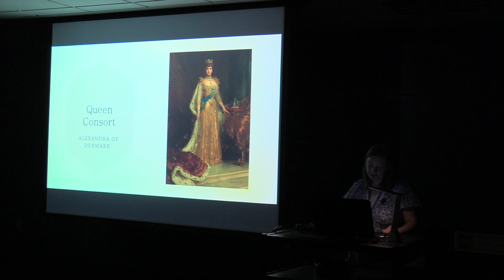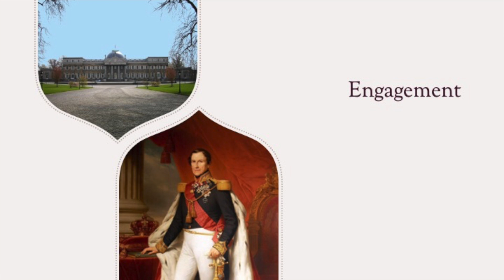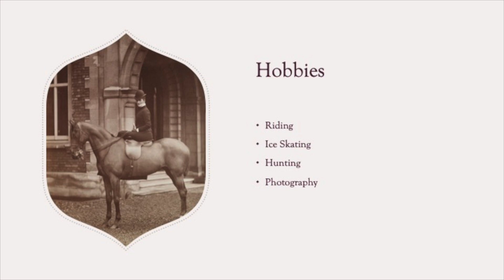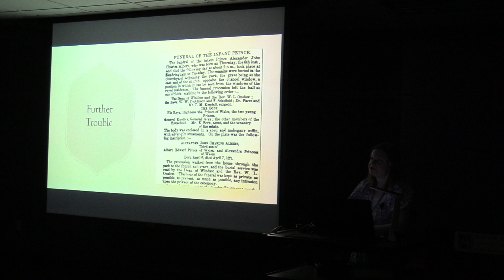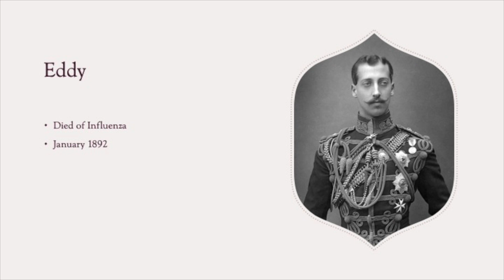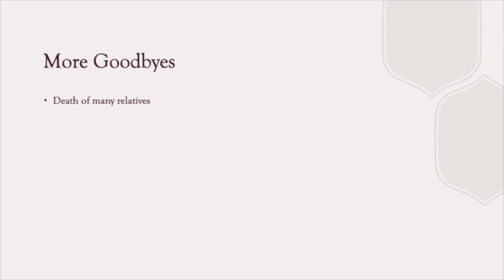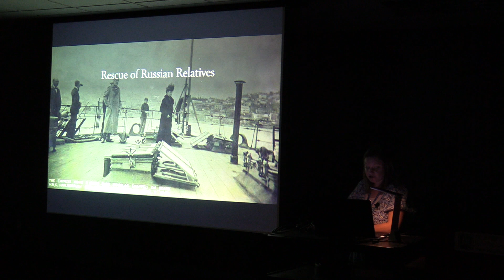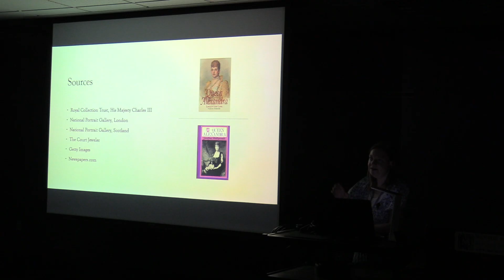Queen Consorts: Alexandra of Denmark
Discover the life and legacy of a woman who — in many ways — was Princess Diana before Princess Diana.

Alexandra of Denmark was beloved by her people but is often forgotten when compared to her antecessors. Learn about the charities she created, the strange way in which she made chokers and limping fashionable, and what her relationship was like with her notoriously unfaithful husband.

This year-long series on Queen Consorts is led by our in-house royalty expert Traci.